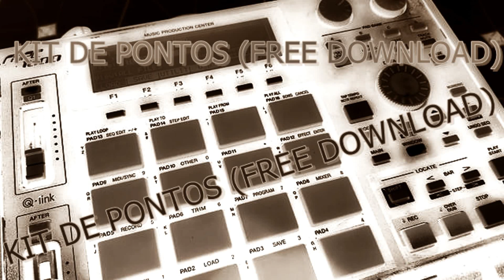BEAT PROIBIDO RIO de JANEIRO (FREE DOWNLOAD)